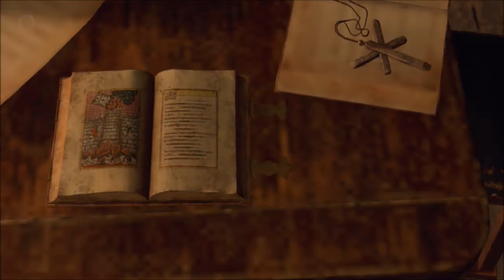15. Resident Evil 4 Remake / Chapter 8 Wine Cellar, Bindery (Hardcore NG+)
There are these dudes in red robes with really high HP that swing their lamp and chant "Gloria Las Plagas" then mess up your screen and make people's heads explode with Parasitic Excitement. And Leon shows off and teaches Ada the basics of CQC. Leon, remember what you just said about the knife being faster than a gun because you're going to eat them in the near future.